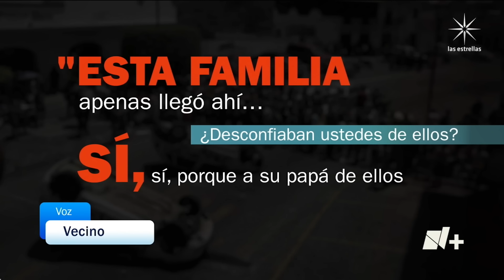Feminicidio de Camila: Así es el barrio y el callejón donde ocurrió la golpiza y el linchamiento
El callejón Flores del barrio de la Florida se encuentra ubicado sobre la avenida de Los Plateros, a unos 15 minutos del zócalo de Taxco. La casa de Camila es la última al final de un callejón